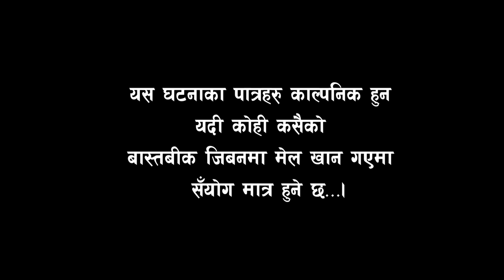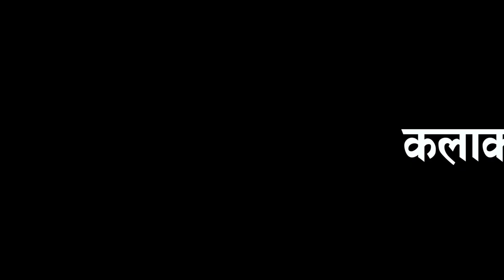Comedy sirial ghokre thyak ep 12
ghokrethyak teliserial  is a comedy  social family tele serial. This is the story of a family who is struggling with the poverty and a story of a daughter who want to make her family Prosperous in the society and to cure her younger brother and sister.

Act.
Giri prasda bhusal
Hem Shrestha
Gyan Bahadur Lama
Krishna Chhetri
Aaruka basnet
Syam Tamang
Shreesthi thapa
pranisa karki
hari dhakal
suresh bhujel
manoj.
shiva bhakta baba
camera.
Giri Prasad Bhusal
Edit.
Hem Shrestha
Story/ direction
hem Shretha
sport.
aadeshwor nagaejun na.pa.5
Bebastha pan
gyan bahadur lama